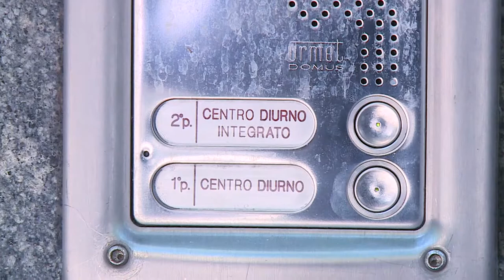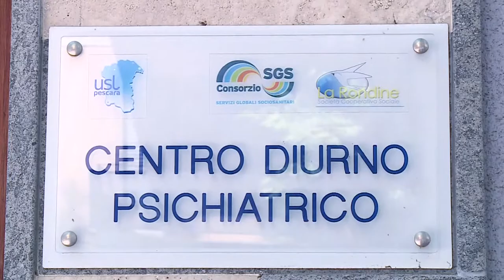Rifondazione chiede alla Asl di riaprire il Centro Psichiatrico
Rifondazione Comunista scende in campo a Pescara per chiedere alla Asl di tenere aperto il Centro Psichiatrico diurno di viale Vespucci